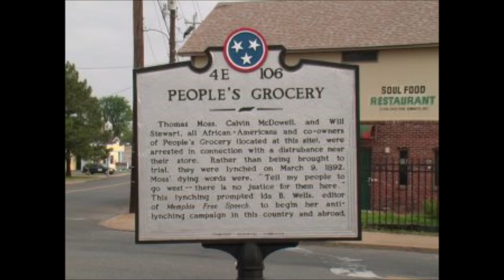On Mar 09, 1892, Thomas Moss, Calvin McDowell and William Stewart were Lynched for being successful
The three men ran a successful grocery store in south Memphis known as the People's Grocery. A nearby grocer, William Barrett grew envious of this success and carried out a plan to destroy the People's Grocery.

Like other lynchings in the United States at the time, the Memphis lynching stood as a warning to African Americans that pushed against the American South’s racial hierarchy. Moss was murdered for running a better business than his white competitor; McDowell, for forgetting his place in the hierarchy of the white world he lived in; and Stewart, for being in the wrong place at the wrong time.

While many would back down when faced with these threats of violence, Ida B. Wells, an emerging journalist in Memphis at the time and personal friend of Thomas Moss, fearlessly attacked those who participated in, encouraged, or simply ignored the lynching. Her unrelenting attacks would eventually lead to her exile from Memphis, the place she had called home for nearly a decade.